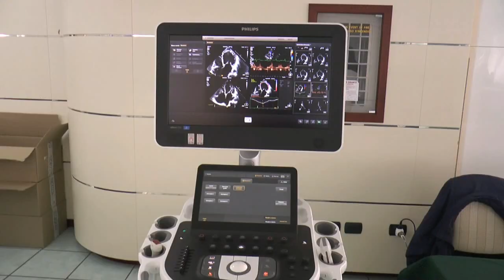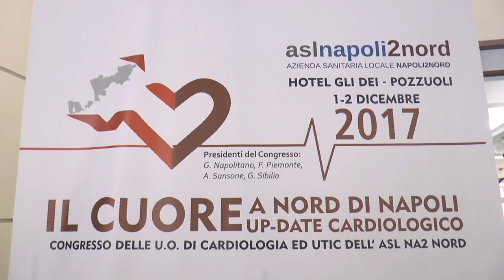IL CUORE A NORD DI NAPOLI CONVEGNO CARDIOLOGIA POZZUOLI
INTERVISTA AL prof. GEROLAMO SIBILIO e al dir.ASL Napoli 2 nord ANTONIO D'AMORE